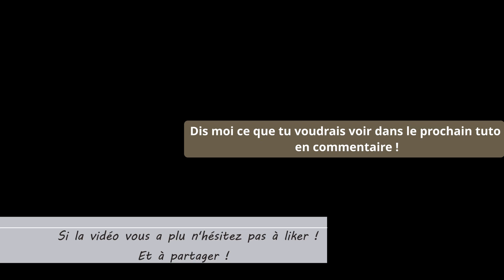tricot : Losange sur point de riz partie 2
Deuxième partie des explications du losange sur point de riz. Point de tricot graphique facile à faire mais assez long. Le point est expliqué en plusieurs vidéos.

Dites moi ce que vous aimeriez voir dans les vidéos en commentaire 😊
N'hésitez pas à me suivre sur ma page facebook